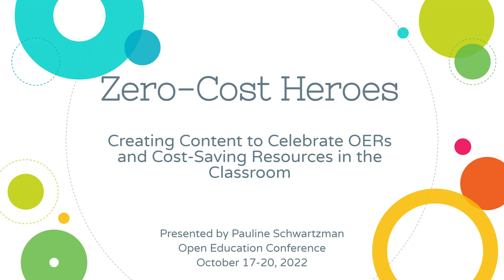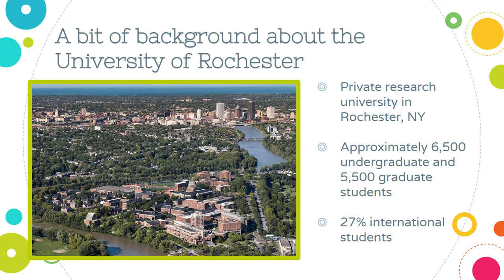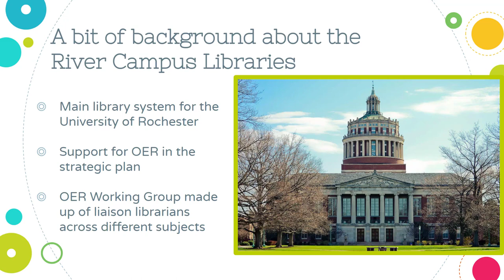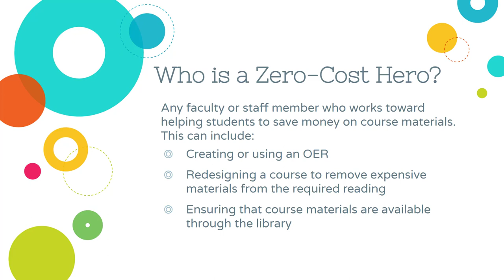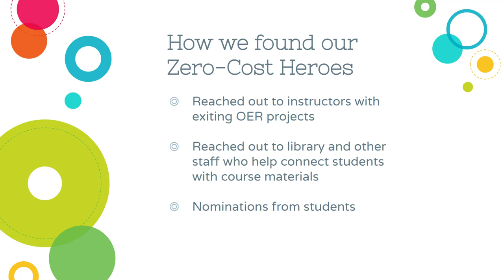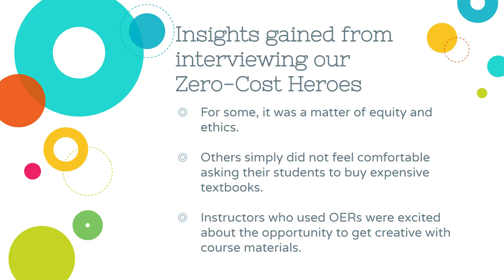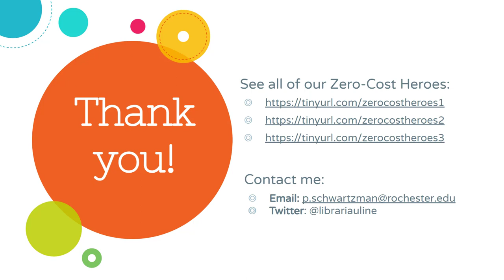Zero-Cost Heroes: Creating Content to Celebrate Open Educational Resources in the Classroom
2022 Open Education Conference
Session: 9586
Authors: Pauline Schwartzman